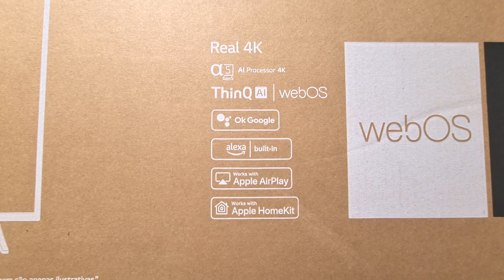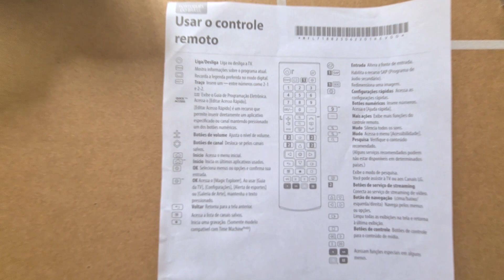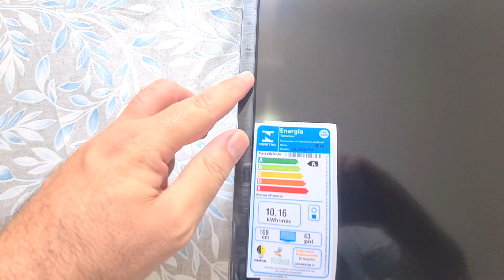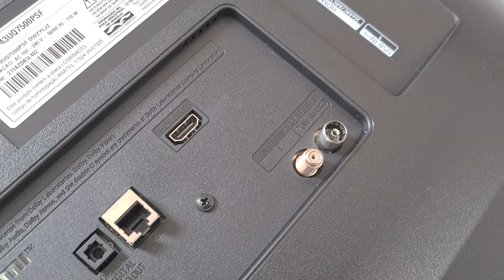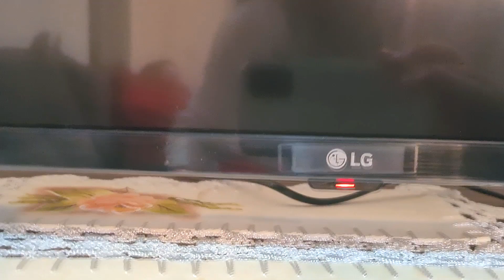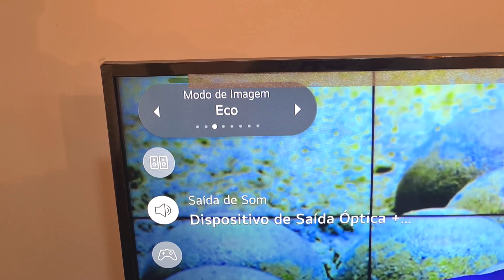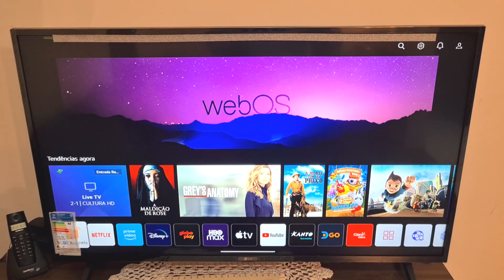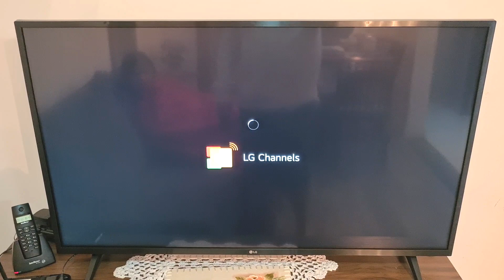CONHEÇA A TV LG 4K 43UQ7500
Conheça a TV da LG 4K de 43 polegadas, o modelo 43UQ7500PSC:
-Tela LED de 43 polegadas com resolução UHD 4K HDR10
-Wi-Fi 2G e 5G
-Bluetooth 5.0
-Entradas: 3 HDMI, 1 USB, 1 RF para TV Aberta, 1 LAN RJ45
-Saída: 1 Óptica
-Recurso de Inteligência Artificial para controle de voz.
-Preparada para Alexa, Google Assistente e Apple Homekit
-20w de potência
-Processador α5 Gen5 AI
-ThinQ AI
-WebOS 22
-Dimensão c/ base (LxAxP) (mm): 972.65 x 611 x 188.16

**MAIS VÍDEOS SOBRE TV**